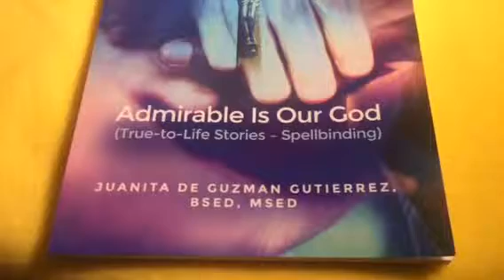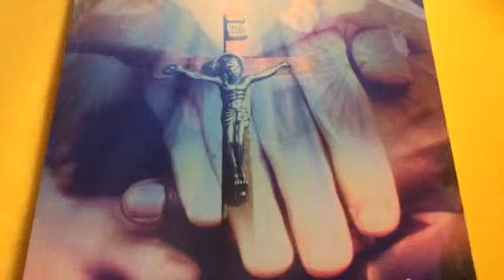I was saved by a miraculous man...by JUANITA GUTIERREZ, BSED, MSED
IMiraculous and real life saving stories of our GOD SOURCE within us all are in this beautiful book, ADMIRABLE IS OUR GOD BY JUANITA DE GUZMAN GUTIERREZ, BSED, MSED, Fordham University, New York City, USA published by Dorrance Publishing Company. This wonderful book is now on sale at Amazon.com,Dorrance Publishing .com . Please visit JUANITA GUTIERREZ Author Central Page at Amazon.com. https:// Enjoy reading and uplifted by this amazing true-to-life stories🙏🌈🌏👏🌈GOD WITHIN us bless us always and forever 😍🙏🌈👏🌏